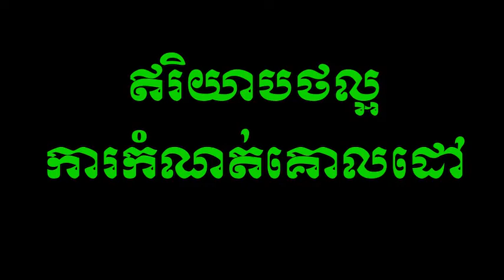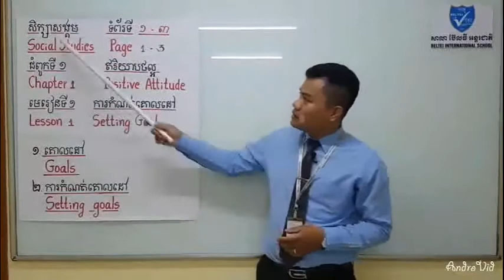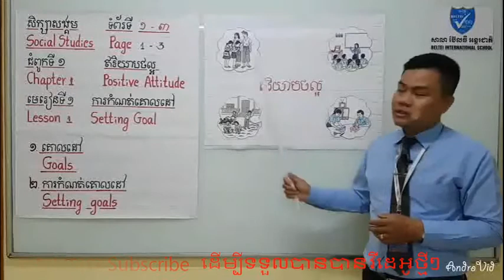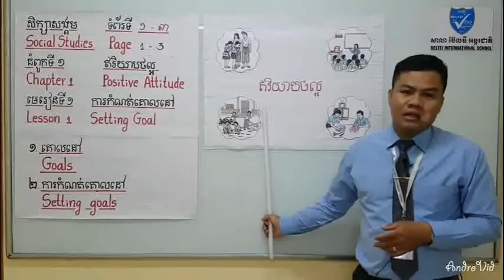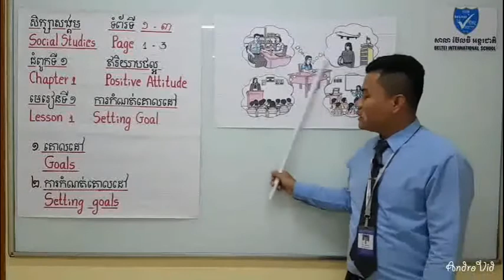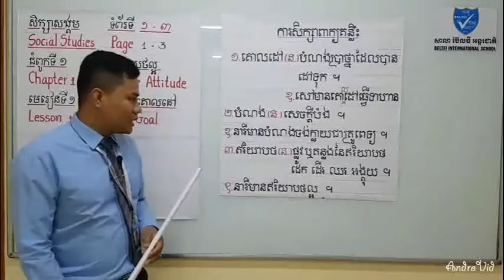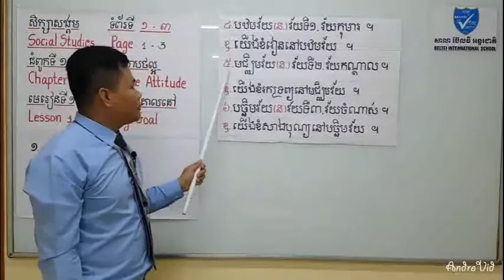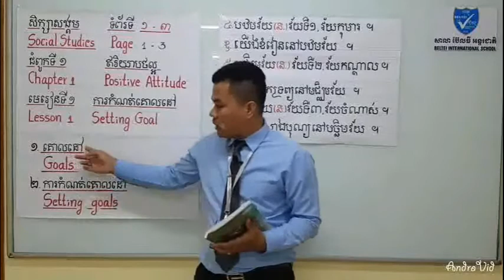ថ្នាក់ទី ៥ ជំពូកទី ១ មេរៀនទី ១ ការកំណត់គោលដៅ វគ្គ១/G5 Setting goal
សូមអរគុណ !
រៀនកាន់តែច្រើន ចំណេះក៏កាន់ច្រើន ! ព្យាយាមគង់បានសម្រេច !